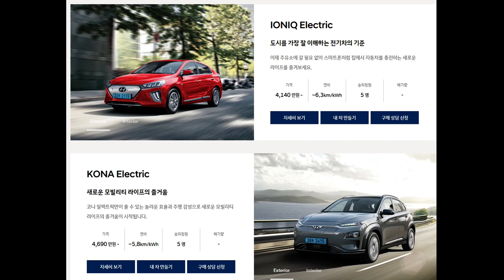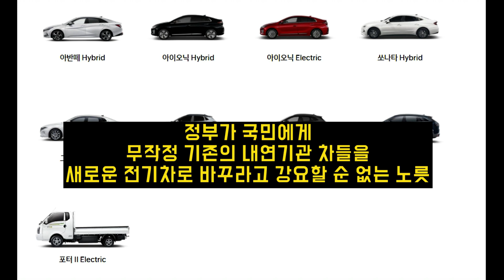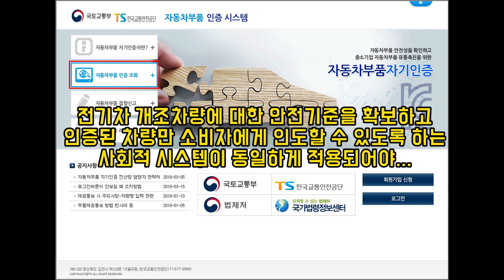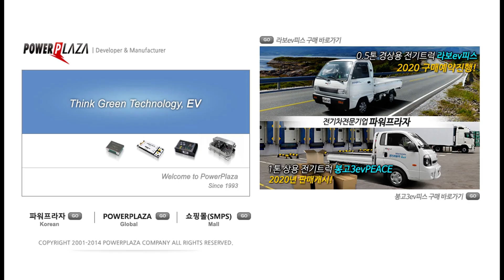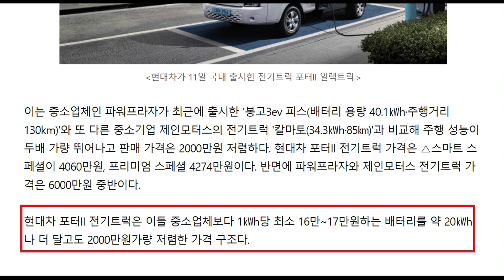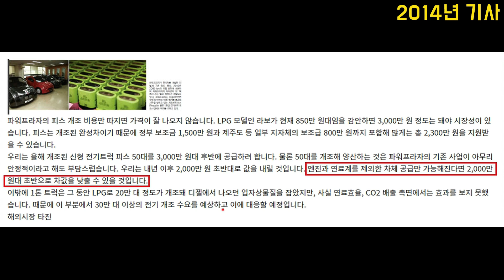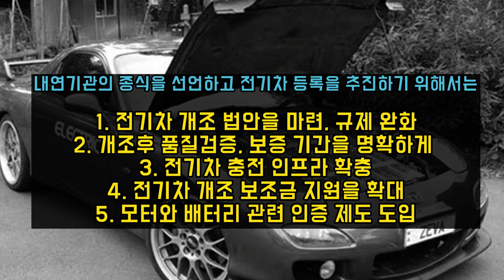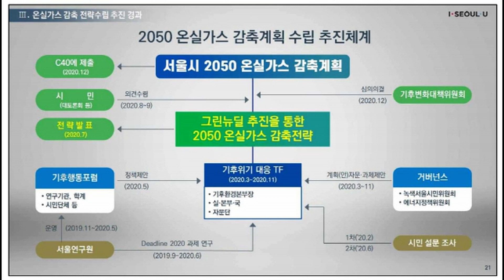전기차 개조 시장의 필요성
2035년부터 서울시는 전기차와 수소차만 등록이 가능합니다. 15년안에 2천만대나 되는 모든 차들을 바꾸기엔 쉽지 않을 것으로 예상되는데요. 그에 따라 전기차 개조시장에 대한 확대와 투자, 홍보 등이 적극적으로 이뤄져야 할 것 같습니다.